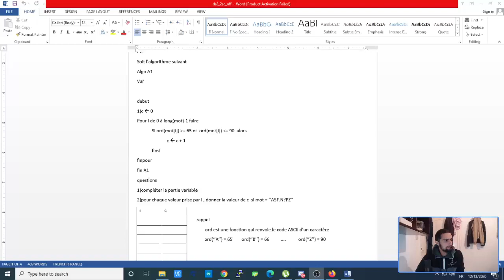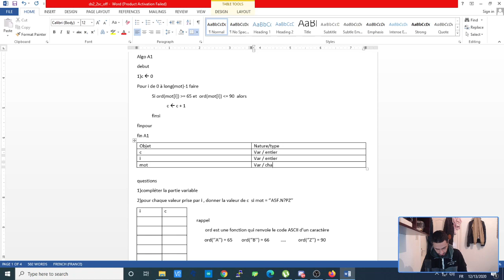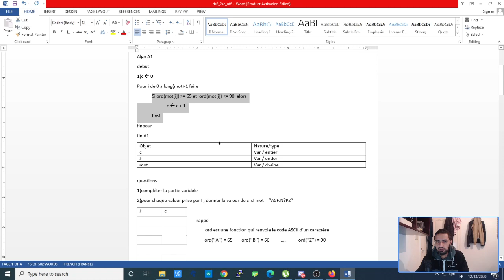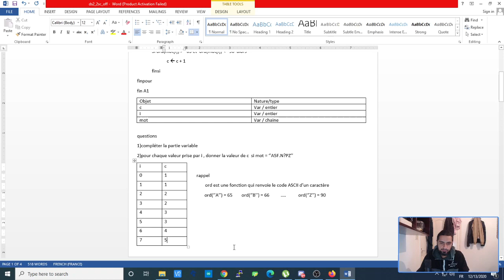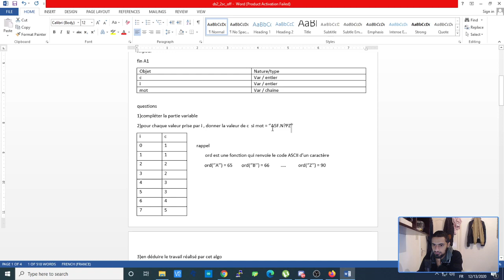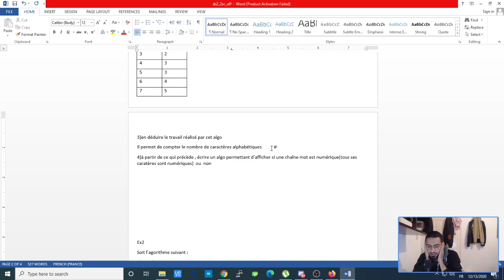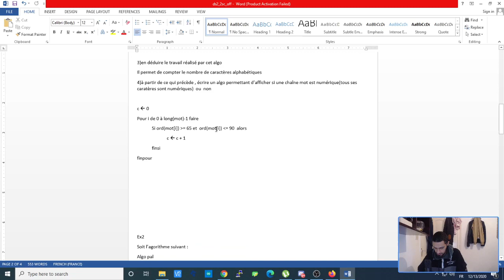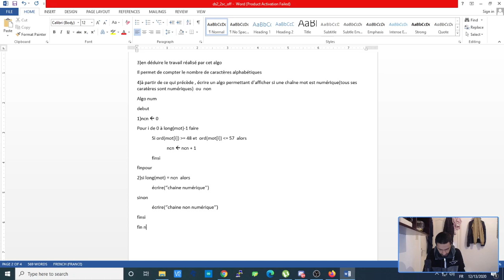corr ds 1